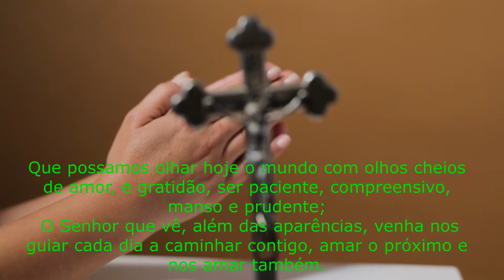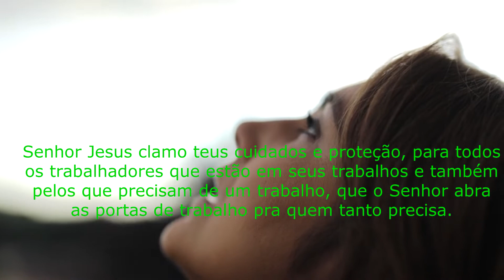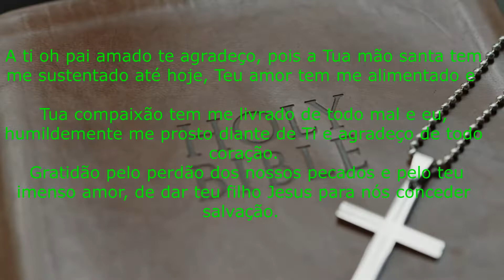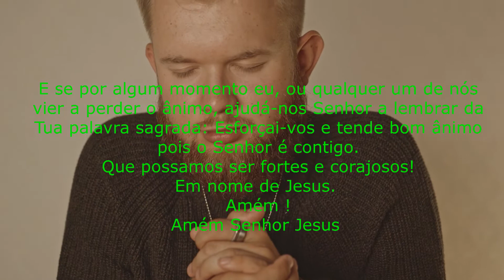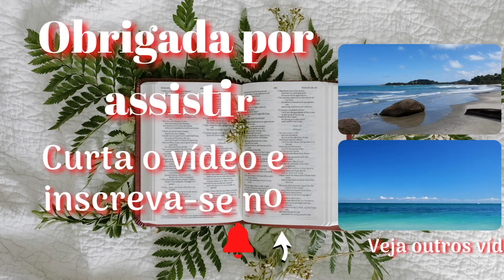Oração de Agradecimento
Elevamos nossos pensamentos a Deus Pai Todo Poderoso, e juntos oramos a oração de agradecimento

Pesquisa relacionada ao assunto:
orações poderosas
salmos
Deus
orar